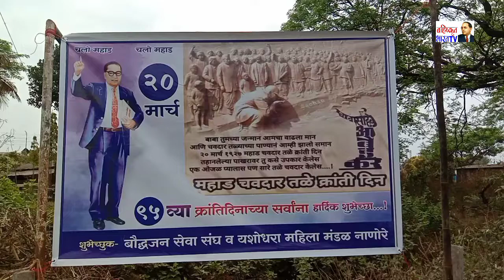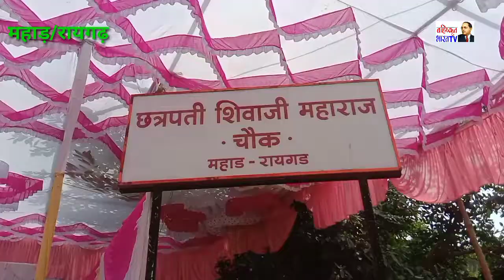महाड़ चवदार तालाब क्रांति बाबा साहब ने जहां किया था वहां की रिपोर्ट जिला रायगढ़ महाराष्ट्र।